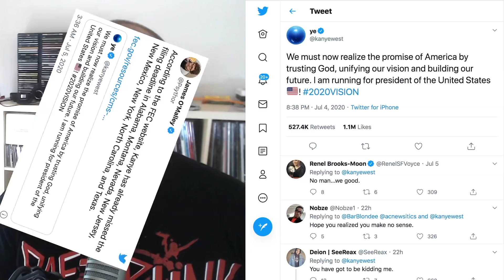Kanye Is Running for President...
uhhhhh